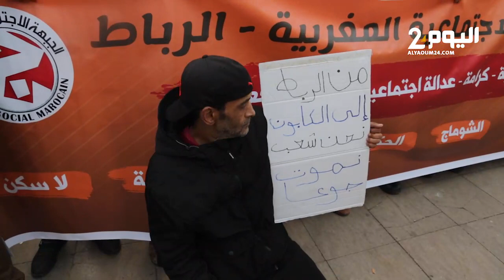تخليدا لذكرى 20 فبراير... وقفة احتجاجية أمام البرلمان